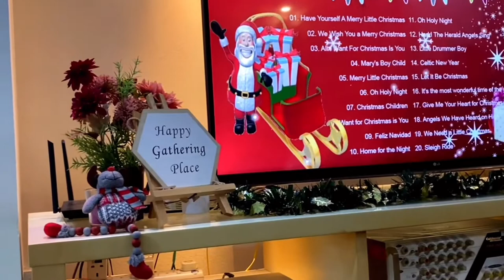CHRISTMAS VLOG 2021: what I got/gave on Christmas| Unboxing| Fellowship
It’s Christmas and time to celebrate